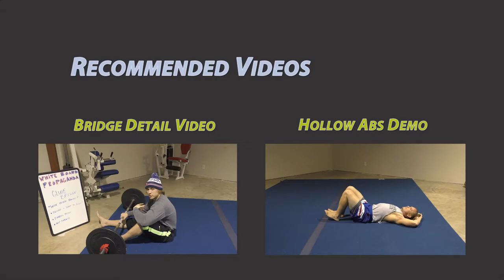Glute Bridge Progression - CSworkout Demonstration Video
Get your butt into shape. Literally! The glute bridge is a great exercise for gaining glute strength and mobility. This video will demonstrate the progression of the glute bridge.

This video is meant to be used as a tool users and will quickly demonstrate what the group of exercises below should look like with proper technique.

In this video:
Glute Bridge
Bridge March
Single Leg Bridge
Weighted Bridge
Hip Thrust